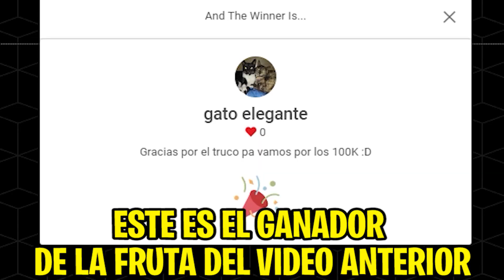🍓NUEVA TIENDA DE FRUTAS PERMANENTES??!!...🍓 ( Blox Fruits )